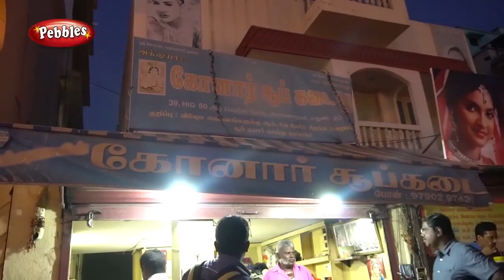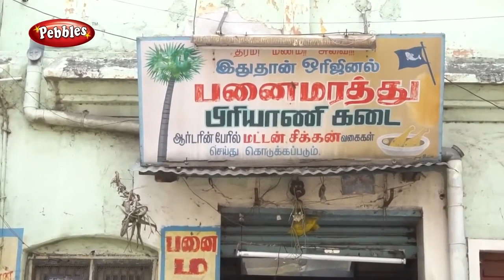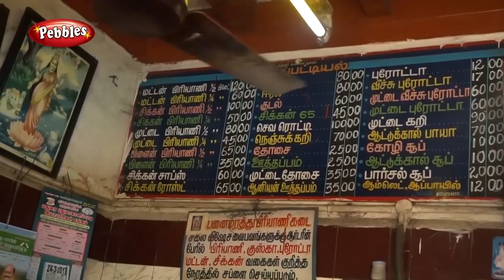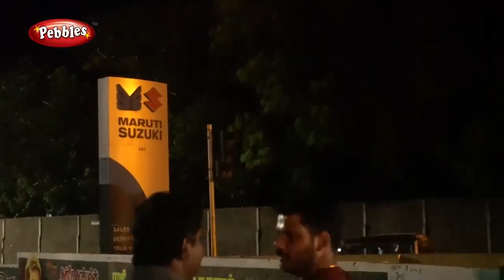Madurai Hotel Review in Tamil - மதுரை பாட்டி கடை - கோனார் சூப் கடை - பனைமரத்து பிரியாணி கடை